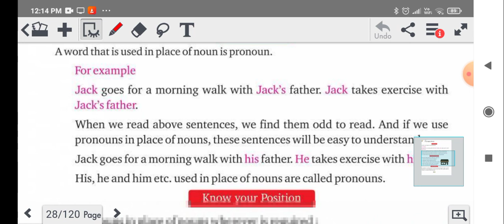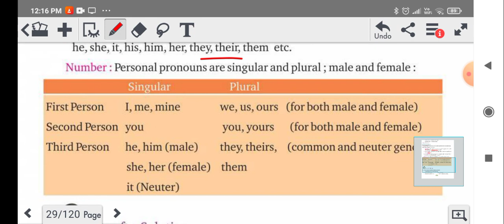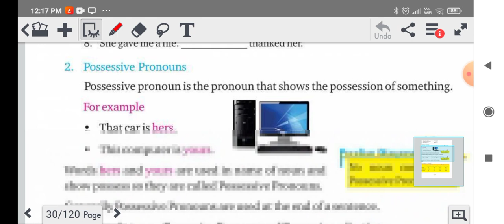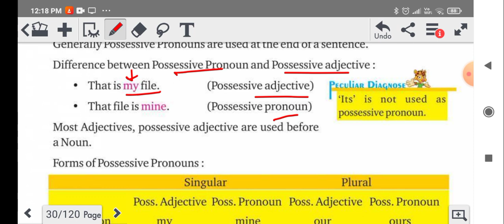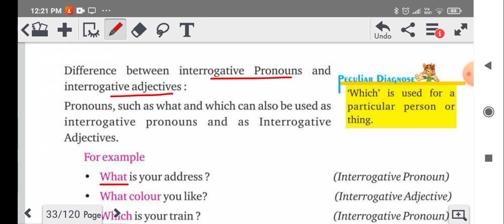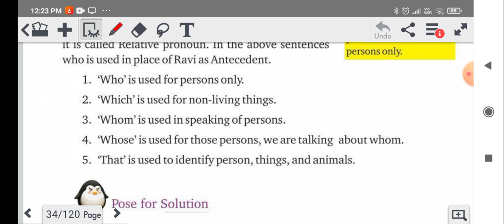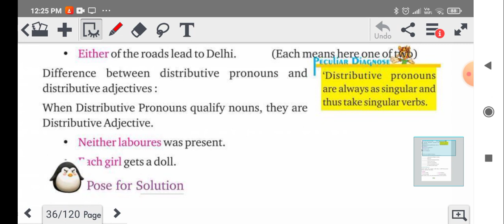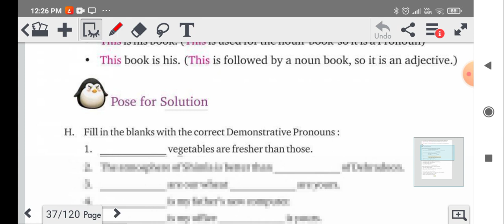Ch 6 Pronouns: Kinds